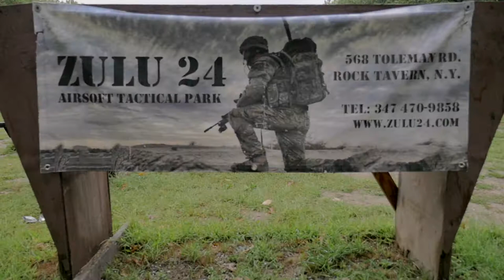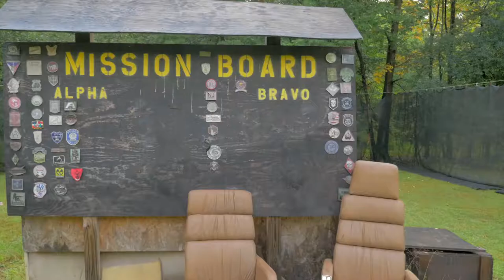Operation: Farewell to the Old Field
The crew and players of Zulu24 held an operation back in 2016 to give a fond farewell to the old field before the big move to its current location in Rock Tavern.

(This is also the first video I shot with Zulu24)

Field: Zulu24 - Airsoft & Mil-Sim Tactical Park